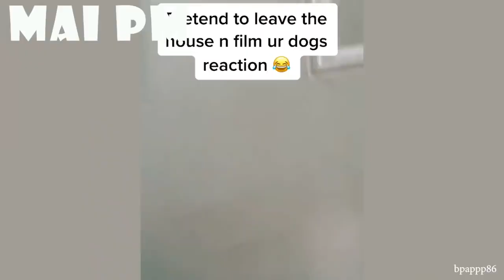Best of FUNNY DOG videos will Fill the black hole in your heart